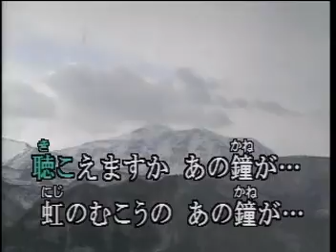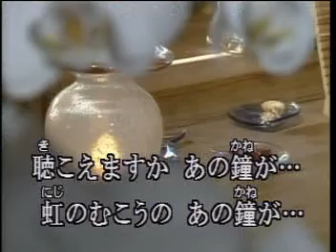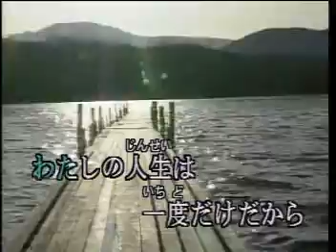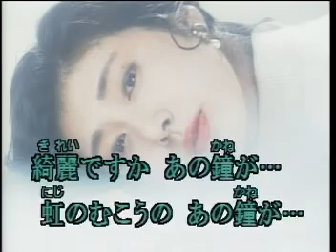虹にのむこうの鐘がなる唄